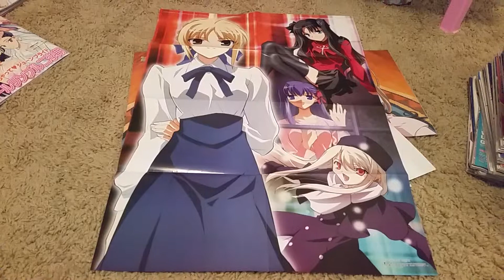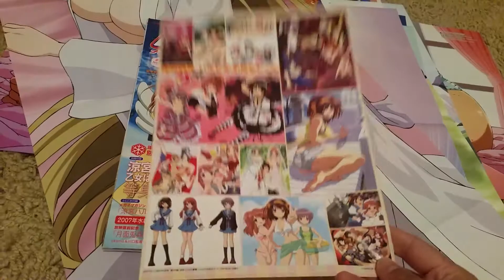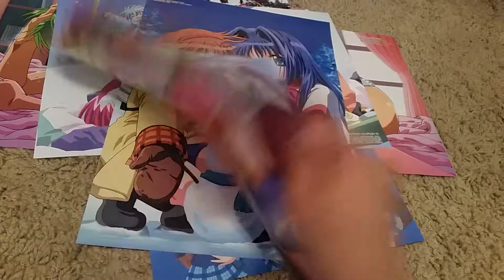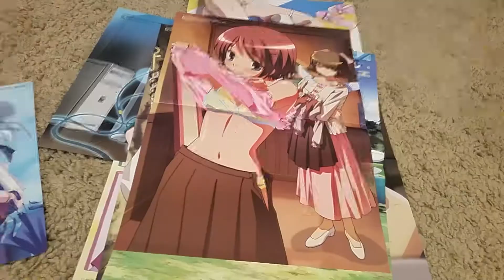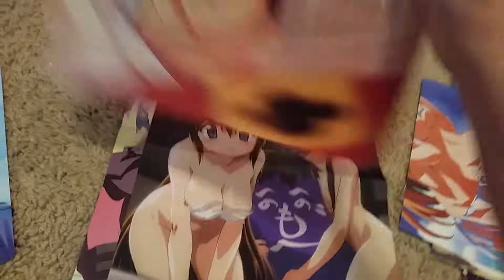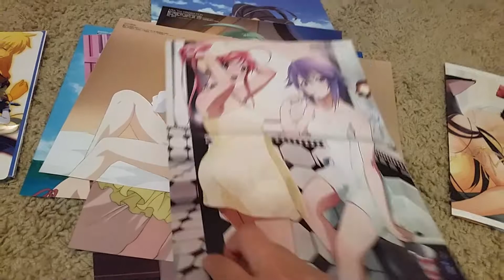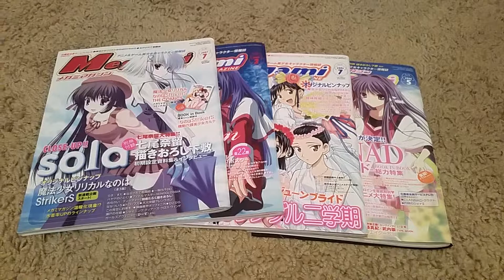Megami Magazine Declutter 1